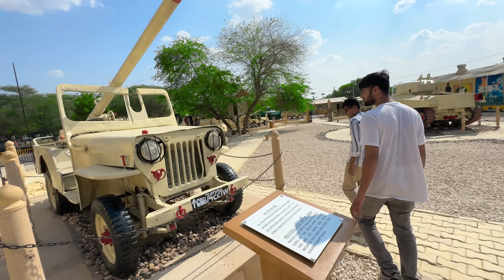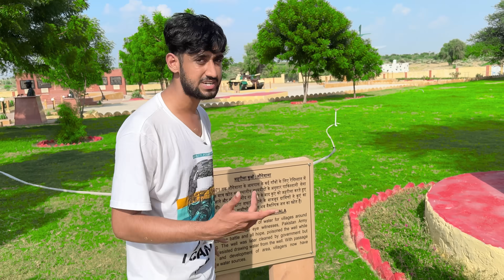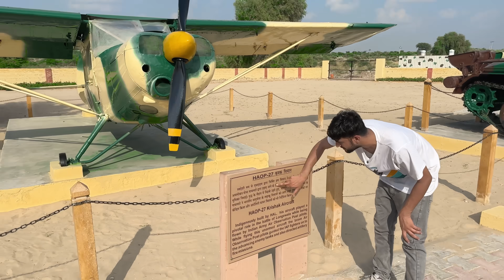Exploring India vs Pakistan war location